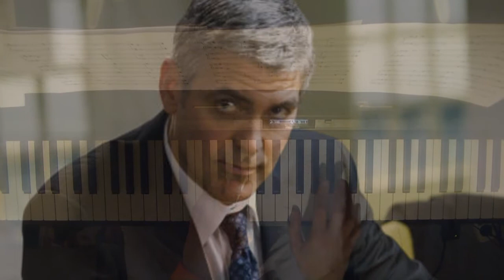Michael Clayton - 25 Dollars Worth - Piano Cover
25 Dollars Worth from the soundtrack Michael Clayton. Composed by the great James Newton Howard.
A great calm piano piece and it's not hard to play. James Newton Howard wrote some very interesting cues on this soundtrack.